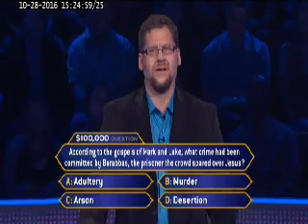Ori_TS1_2016_10_28_15_24_54